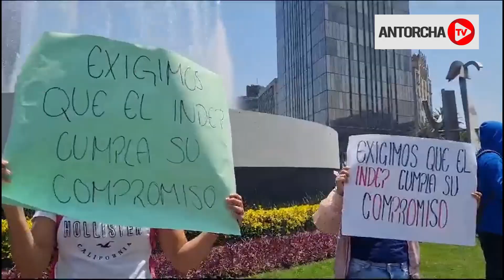Capitalinos reprueban que el INDEP engaña al pueblo y no le haya devuelto nada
CDMX Capitalinos reprueban que el INDEP engaña al pueblo y no le haya devuelto nada